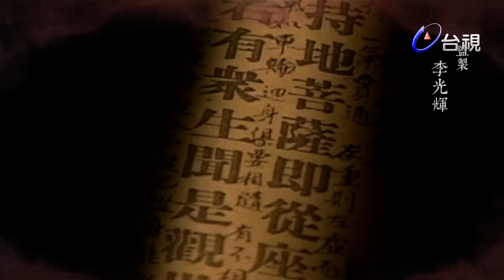倚天屠龍記 第 29 集 The heaven sword and Crounch Sabre EP29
元末順帝年間，政治腐敗，反元義師此起彼落，以驅韃子為名，追求個人權勢，就在武林紛亂之際，江南發生多宗兇案，死者都是各派著名人物，百姓惶惶不可終日。武當掌門人張三豐命愛徒張翠山，殷梨亭一查究竟，乃發現兇案與邪教有關。原來真兇謝遜原是昔日明教四大護法之一，因師父成崑逼其妻姦淫不成，殺其妻後銷聲匿跡，謝為逼師父現身，不惜冒師父之名濫殺無辜，謝遜得高人指點，除非擁有屠龍刀，才能報此仇，尋找此刀成為謝最大的目標，而當時各門派掌門人，亦尋找此刀，一場腥風血雨亦因之而起了。峨嵋教門掌門人滅絕，到處找尋屠龍刀下落之際，聞訊昔日祖師擁有的倚天劍，落入蒙古汝陽王手中，於是事在必得，想同時擁有倚天劍和屠龍刀以稱霸武林。張翠山在尋探江南兇案之際，和魔教教主之女殷素素相戀結合，隱居在荒島，並產下一子張無忌；此番因赴張三豐百歲大壽之際重現江湖，引起軒然大波。翠山為素素當年年少無知誤傷無辜之過自殺身亡，素素難抑悲憤相繼殉情。無忌孓然一身，由三豐撫養成人，並因因緣際會和蒙古公主趙敏相識，並先後與武林俠女殷離、周芷若都有一段戀情，而這幾位俠女都為張無忌神魂顛倒不能自己！後來無忌無意間當上明教教主，並化解了各大門派間的恩怨後，終於了悟人世間的煩腦皆是為〝情〞所困而致！無忌決定退出江湖，帶著相愛相知的趙敏遠離塵囂，過著平淡隱居的山野生活。

演員:
馬景濤 飾 張無忌
葉童 飾 趙敏
江明、金銘、葉靜、況明潔、李曉杰、黃坤玄、常楓